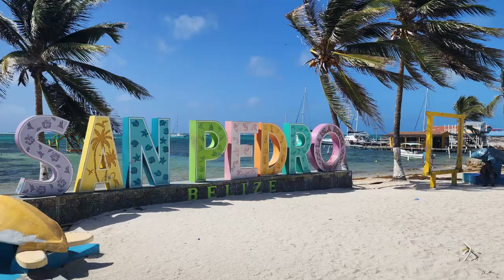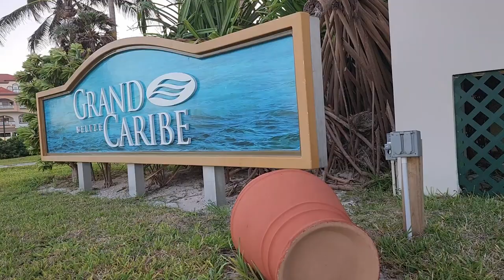Vacation on the island of San Pedro Belize